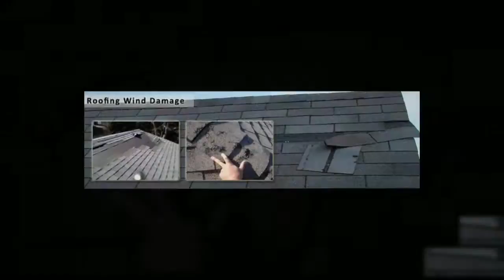Roofing Maintenance Orange Park, Florida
When you make the decision that it is time to replace or repair your roof, your first step is selecting a roofing contractor that is right for you.  While there are a number of external factors that can make this step overwhelming, having a guideline for choosing a contractor can make this step easier. Your friends at River City Roofing recommend choosing a local contractor, knowing the contractor’s history, understanding the qualifications and licenses they hold, and have a detailed, written proposal before work begins. Still have questions as the process begins? That’s what your roofing contractor is for—to answer your concerns throughout the project’s duration and to give you the support you need.  Repairing or replacing your roof starts with finding the right contractor, and following the proper guidelines can make it much easier! Learn more about River City Roofing and our services by visiting our